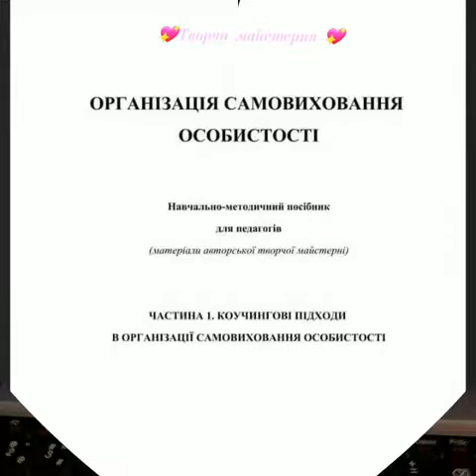Навчання у Творчій майстерні "Самоорганізація особистості"